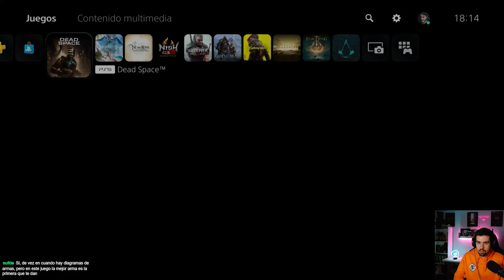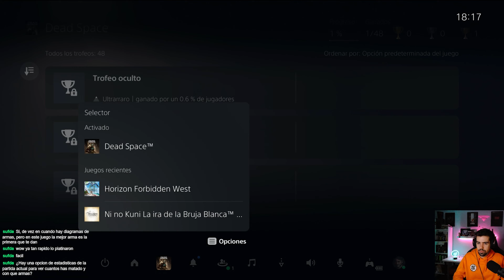DEAD SPACE REMAKE - Isaac el desmembrador - Gameplay Español - Episodio 2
Bienvenidos a la USG Ishimura, prepárate para el sustito y la desmembración  y dale al play.

Mi ordenador
►CPU: Intel Core i9-9900K 3.6 Ghz
►GPU: MSI GeForce RTX 3070 VENTUS 3X OC LHR 8GB GDDR6
►PLACA: Asus Prime Z390-A
►CAJA: Corsair iCUE 220T RGB Airflow Cristal Templado USB 3.0 Negra
►RAM: Corsair Vengeance LPX DDR4 3000 PC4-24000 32GB 2x16GB CL15
►REFIGERACIÓN: Corsair Hydro H100x
►FUENTE: Corsair TX850M 850W 80 Plus Gold Semi Modular
►SSD: Samsung 970 EVO Plus 1TB SSD NVMe M.2

Setup
►Micro: Razer SEIRĒN Elite
►Cámara: Razer Kiyo
►Stream: Elgato Stream Deck
►Ratón: Logitech G502 Hero
►Teclado: Razer Huntsman Élite
►Pantalla: Samsung Odyssey G7
►Altavoces: Razer Nommo
►Capturadora: Elgato HD60 S+
►Silla: Razer Enki Verde